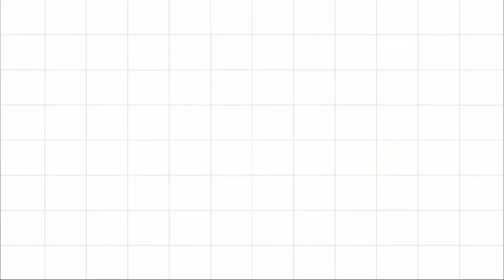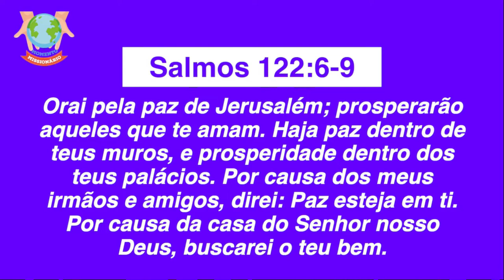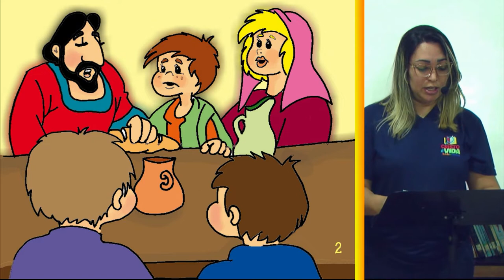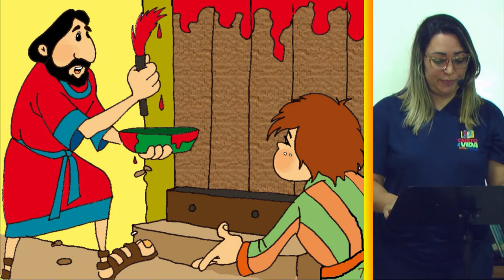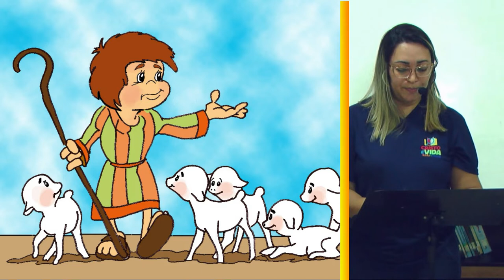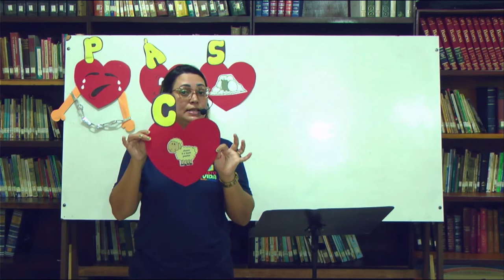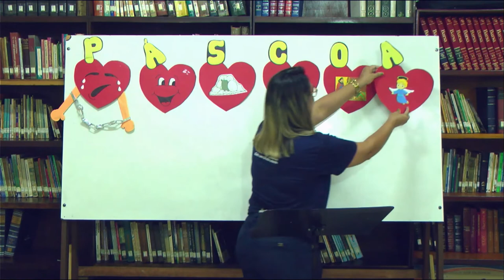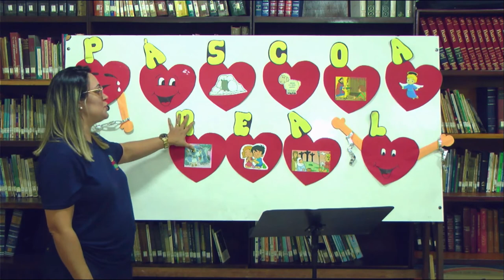CV KIDS & TEENS ONLINE | PÁSCOA REAL | TIA DANIELLY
Nossa Semana

DOMINGO
09h - ESCOLA BÍBLICA DOMINICAL
18h - CULTO DE LOUVOR E ADORAÇÃO

TERÇA-FEIRA
19h - KOINONIA (ESTUDO BÍBLICO E ORAÇÃO)
 KOINONIA INFANTO-JUVENIL

QUARTA-FEIRA
E ADOLESCENTES)

SÁBADO
19h - PROGRAMAÇÃO DA MOCIDADE

Funciona durante a semana. Ver horários com Pr. André.